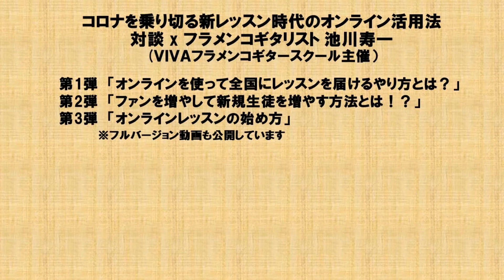コロナ新時代に備えて今、何をすべきか「これからの未来について語る～おまけ：ウクレレフラメンコにチャレンジ！？」対談④ x フラメンコギタリスト 池川寿一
オンライン・フラメンコの第一人者、フラメンコギタリスト 池川さんにお話を聞きました
〈目次〉
0:20  ２０２０人セビジャーナス（Puente de Sevillanas）が生まれた背景
1:32  代案として生まれたリモート・セビジャーナス
3:26  ウクレレでフラメンコ？

◆池川寿一主催 VIVAフラメンコ音楽教室

◆47都道府県の名所でセビジャーナス（池川さんもスカイツリーで和服姿で出演！）

◆ライブ・イベントその他問合せ